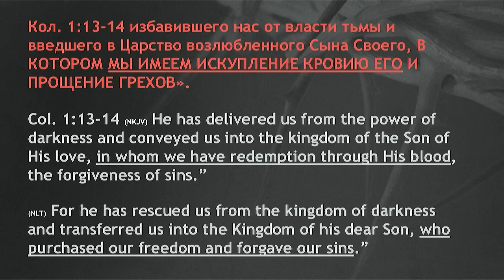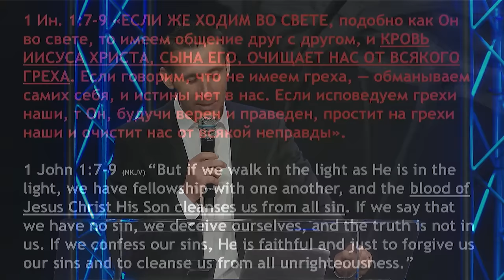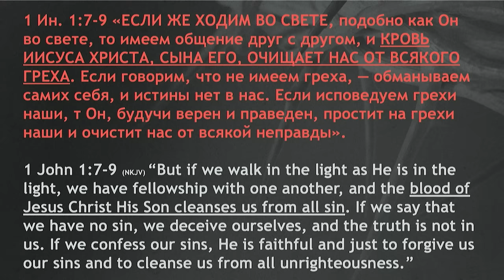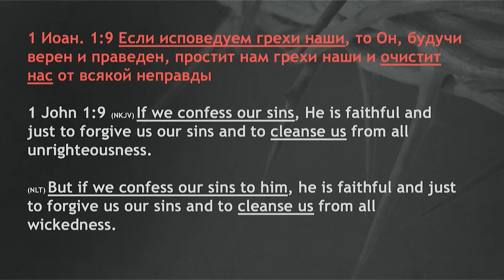Кровь Христа дает жизнь! - пастор Богдан Бондаренко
Избавившего нас от власти тьмы и введшего в Царство возлюбленного Сына Своего, в Котором мы имеем искупление Кровию Его и прощение грехов.
К Колоссянам 1:13-14

В Котором мы имеем искупление Кровию Его, прощение грехов, по богатству благодати Его.
К Ефесянам 1:7

Зная, что не тленным серебром или золотом искуплены вы от суетной жизни, преданной вам от отцов, но драгоценною Кровию Христа, как непорочного и чистого Агнца.
1-е Петра 1:18-19

Если же ходим во свете, подобно как Он во свете, то имеем общение друг с другом, и Кровь Иисуса Христа, Сына Его, очищает нас от всякого греха.
1-е Иоанна 1:7

А теперь во Христе Иисусе вы, бывшие некогда далеко, стали близки Кровию Христовою.
К Ефесянам 2:13

Ядущий Мою Плоть и пиющий Мою Кровь пребывает во Мне, и Я в нем.
От Иоанна 6:56

То кольми паче Кровь Христа, Который Духом Святым принес Себя, непорочного, Богу, очистит совесть нашу от мертвых дел для служения Богу живому и истинному!
К Евреям 9:14

Также и чашу после вечери, говоря: сия чаша есть Новый Завет в Моей крови, которая за вас проливается.
От Луки 22:20